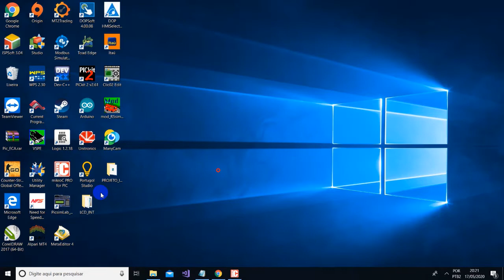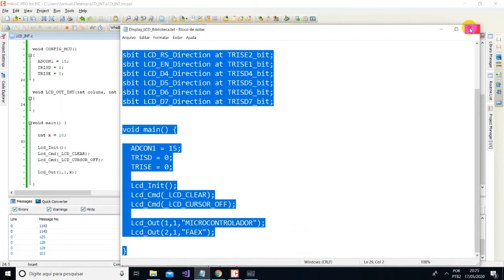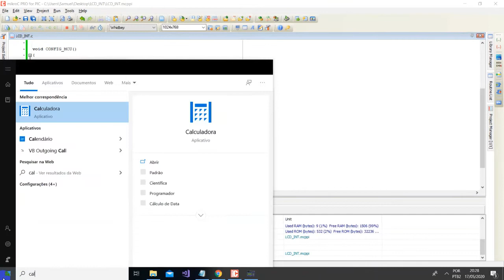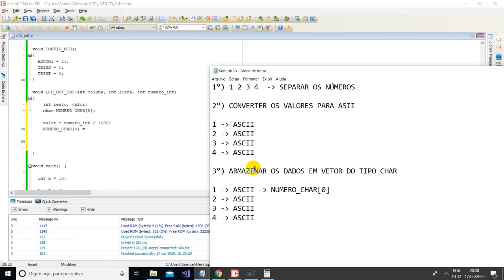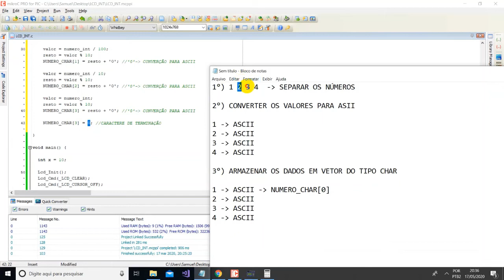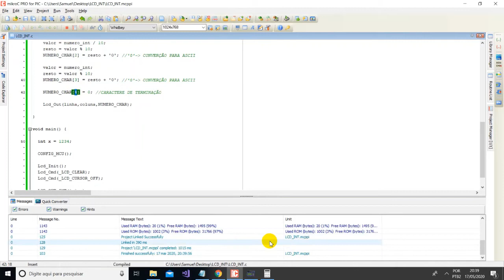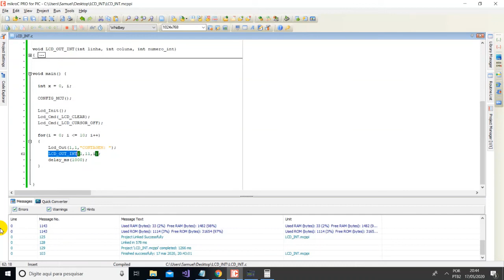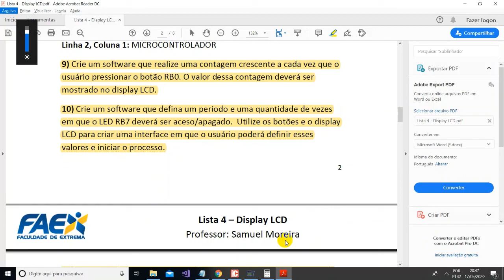Microcontroladores - Escrevendo número inteiro no display LCD